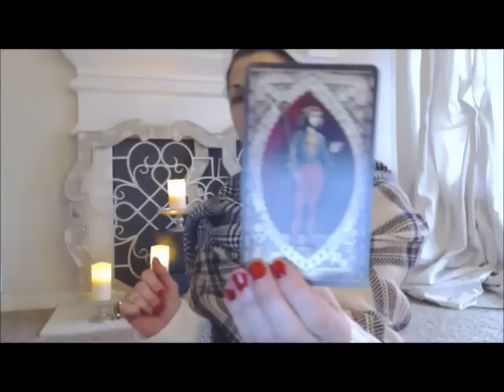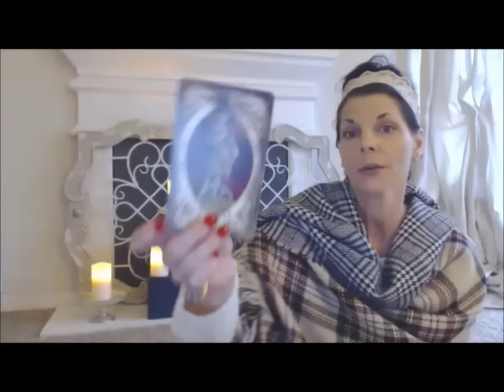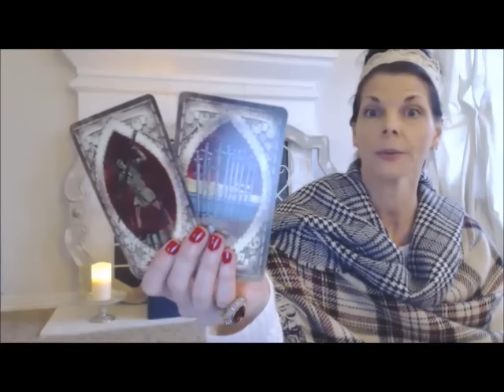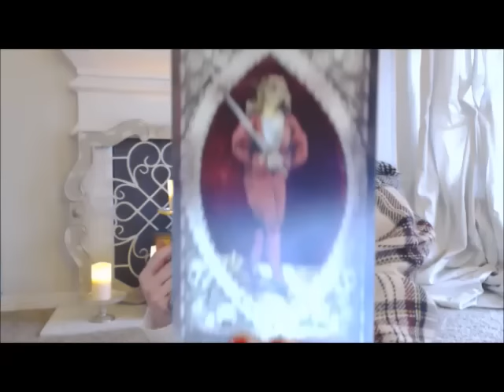CANCER FEBRUARY 2016 GENERAL TAROT READING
THIS IS A GENERAL TAROT READING FOR FEBRUARY 2016 - CANCER (SUN MOON AND RISING)